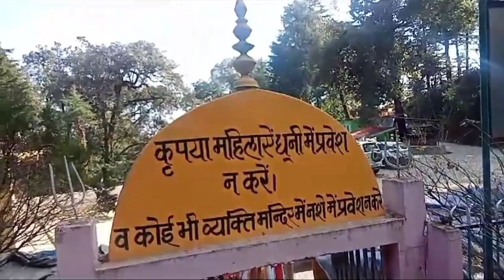ll गांव की हसीन वादियों का वातावरण और मार्केट का सफर ll 🏡🚗👍🌄( devbhumi uttrakhand)